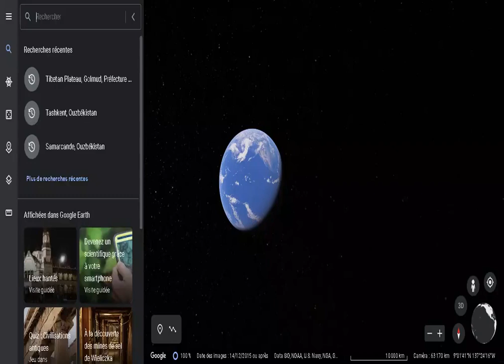Bakou, Azerbaïdjan avec Google Earth !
L’Azerbaïdjan (en azéri : Azərbaycana /ɑzærbɑjˈd͡ʒɑn/), en forme longue la république d'Azerbaïdjan (en azéri : Azərbaycan Respublikasıb /ɑzærbɑjˈd͡ʒɑn respublicɑˈsɯ/), est un pays du Caucase situé sur la ligne de division entre l'Europe et l'Asie. Sa capitale est Bakou, sa langue officielle est l'azéri et sa monnaie est le manat. Le pays a gagné son indépendance au moment de l'éclatement de l'Union des républiques socialistes soviétiques (URSS) en 1991.

Cette ancienne république soviétique a des frontières terrestres avec la Russie au nord, l'Iran au sud, la Turquie à l'ouest-sud-ouest, l'Arménie à l'ouest et la Géorgie au nord-ouest3. Bien que le pays n'ait pas accès à la mer ouverte (c'est-à-dire donnant sur l'océan mondial), il possède un littoral de 713 kilomètres sur la mer Caspienne, (mer fermée3) à l'est.

Ce pays est membre de plus de quarante organisations internationales, dont l'ONU, le Conseil turcique, la Communauté des États indépendants, l'Organisation de la coopération islamique et le Conseil de l'Europe.
L'Azerbaïdjan est entouré par des montagnes. Le Grand Caucase, avec les plus hautes élévations du pays, s'étend depuis le nord, le long de la frontière avec la Russie jusqu'au sud-est de la péninsule d'Abşeron à Bakou sur la mer Caspienne12. Le point culminant du pays, Bazardüzü Dagi, s'élève à 4 466 m près de la frontière avec la Russie12. Le Petit Caucase, avec des altitudes allant jusqu'à 3 500 m, se trouve à l'ouest le long de la frontière avec l'Arménie, dominé par la chaîne de Mourovdag12. Les montagnes Talish font partie de la frontière avec l'Iran à la pointe sud-est du pays12.

Les quinze plus hauts sommets sont3,12 :

Bazardüzü Dagi : 4 466 m
Shahdağ : 4 243 m
Tufandağ : 4 197 m
Cengiz Mustafayev Dagi : 4 063 m
Kaputjugh : 3 906 m
Qazangöldağ : 3 829 m
Yaglidara Dagi : 3 825 m
Gamishdağ : 3 724 m13
Qizilqaya Dagi : 3 726 m
Xinaliq Dagi : 3 713 m
Pereval Ay-Changal : 3 707 m
Delidağ 3 616 m
Qizilbogaz Dagi 3 581 m
Ishikli : 3 552 m
Le plateau volcanique de Karabagh se situe entre la frontière de l'Arménie et les montagnes de Karabakh. Les cônes des volcans éteints, les sommets comme Delidağ 3 616 m, Qizilbogaz Dagi 3 581 m, Ishkli 3 552 m et les autres sont répartis dans ces régions12.

Le Porak.
Mais le pays compte deux volcans dormants14, le Porak15 et le Tskhouk-Karckar12,16, qui sont à la frontière avec l'Arménie.